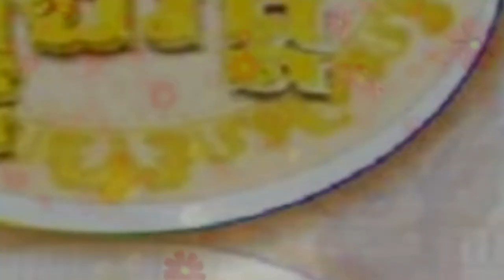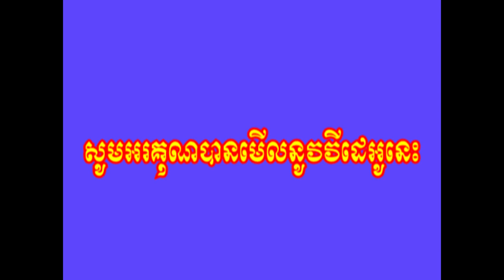Sokun Therayu& ReaBee HeamNheKnungWatt/ហាមញ៉ែក្នុងវត្ត សុគន្ធថេរ៉ាយុនិងរ៉ាប៊ី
បទ៖ ហាមញ៉ែក្នុងវត្ត
ច្រៀង៖ សុគន្ធ ថេរ៉ាយុនិងរ៉ាប៊ី
និពន្ធទំនុកច្រៀង៖ សយ រតនា
និពន្ធបទភ្លេង៖ ផល វឌ្ឍនៈ
ផលិតកម្ម
[Town Production]